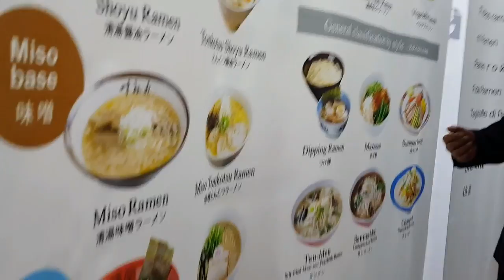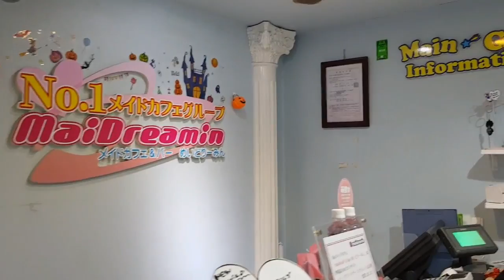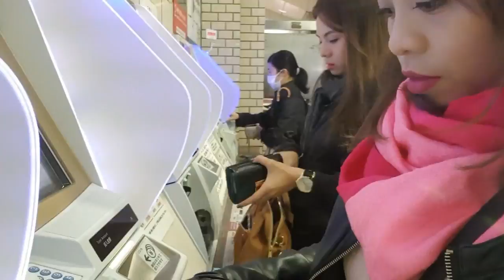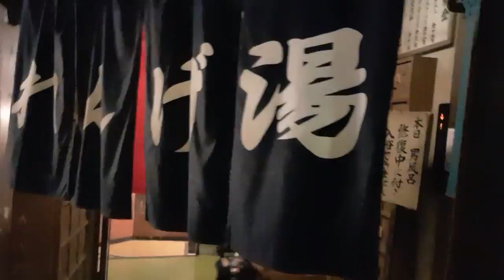Tokyo 2017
Our fun filled trip to Tokyo under the rain.
No rain could stop us from being touristas.